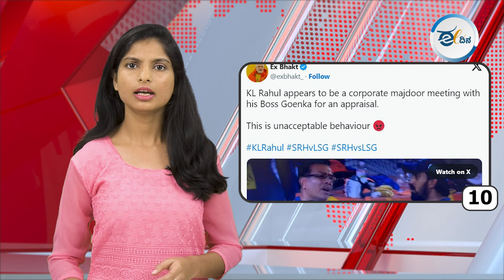ಈ ದಿನದ ರಾಜ್ಯದ, ರಾಷ್ಟ್ರದ, ಮತ್ತು ಅಂತಾರಾಷ್ಟ್ರೀಯ ಪ್ರಮುಖ ಸುದ್ಧಿಗಳು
* ಈ ಬಾರಿಯೂ ಬಾಲಕಿಯರದ್ದೇ ಮೇಲುಗೈ; ಬಾಗಲಕೋಟೆ ವಿದ್ಯಾರ್ಥಿನಿ ರಾಜ್ಯಕ್ಕೆ ಫಸ್ಟ್ !
* ನಿಮಗೂ ಟೆಂಪೋದಲ್ಲಿ ಹಣ ಬರುತ್ತಿತ್ತಾ?; ಪ್ರಧಾನಿ ಮೋದಿಗೆ ರಾಹುಲ್ ಗಾಂಧಿ ತಿರುಗೇಟು !
* ಜಾರ್ಖಂಡ್ I ಹಿಂದೂಗಳಿಗೆ ಮುಸ್ಲಿಮರ ಟೋಪಿ ಧರಿಸಿ, ಸಭೆಯಲ್ಲಿ ಕುಳ್ಳಿರಿಸಿಕೊಂಡ ಬಿಜೆಪಿ ಮುಖಂಡರು!
* ಕಾಂಗ್ರೆಸ್ ಅನ್ನು ಹಾಡಿ ಹೊಗಳಿ ಬಿಜೆಪಿಯನ್ನು ತೆಗಳಿದ ಚಕ್ರವರ್ತಿ ಸೂಲಿಬೆಲೆ!
* ಮಳೆಗೆ ನಮ್ಮ ಮೆಟ್ರೋ ಕಾಮಗಾರಿ ಬಳಿ ಕುಸಿದ ರಸ್ತೆ.. 6 ಅಡಿ ಅಗಲದಷ್ಟು ಬಾಯ್ತೆರದ ಭೂಮಿ !
* ಅದಾನಿ-ಅಂಬಾನಿ ಬಳಿ ಕಪ್ಪು ಹಣ ಇದೆ ಅಂತ ಕೊನೆಗೂ ಮೋದಿ ಒಪ್ಪಿದ್ರು: ಅಶೋಕ್ ಗೆಹ್ಲೋಟ್ !
* ಬೆಂಗಳೂರಿನಲ್ಲಿ ನೀರು ನಿರ್ವಹಣೆ, ಪ್ರವಾಹ ತಡೆಗೆ ವಿಶ್ವಬ್ಯಾಂಕ್ನಿಂದ 3,000 ಕೋಟಿ ರೂ. ನಿರೀಕ್ಷೆ !
* ಆಸ್ಟ್ರೇಲಿಯಾ I ಚಾಕುವಿನಿಂದ ಇರಿದು ಹತ್ಯೆ ಪ್ರಕರಣ, ಇಬ್ಬರು ಭಾರತೀಯರ ಬಂಧನ !
* ಬ್ರಿಟನ್‌ ಸೇನೆ ಮೇಲೆ ಸೈಬರ್‌ ದಾಳಿ! ಚೀನಾ ವಿರುದ್ದ ಆರೋಪ!
* ರಾಹುಲ್ರನ್ನ ಅವಮಾನಿಸಿದ ಮಾಲೀಕ.. ಭಾರೀ ಆಕ್ರೋಶ..!